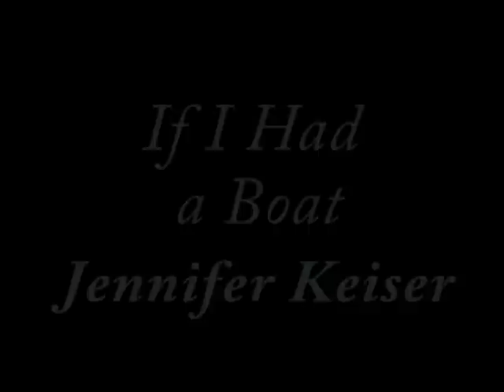If I Had a Boat by Jennifer Keiser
"If I Had A Boat". It's a song I wrote about yearning for a loved one
that's in the military and far away. I truly can only imagine what it
must be like to have someone you love so dearly, be away from you and
be in harms way. I have the utmost respect for our military and for
the families waiting patiently for their loved ones to return home
safely. May God bless them all.